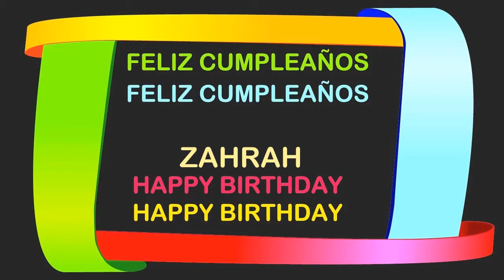Zahrah Birthday Postcards - Happy Birthday ZAHRAH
BIRTHDAY
Happy Birthday, ZAHRAH
Happy Happy Birthday
Happy Birthday, ZAHRAH
Happy Birthday.
Happy B-day, ZAHRAH
Happy Happy B-day
Happy B-day, ZAHRAH
Oh yeah.
Feliz cumpleaños, ZAHRAH
My dog says woof woof to you ZAHRAH
My dog says arooooou!
ZAHRAH, Birthday, Birthday ZAHRAH
Happy B-Day, Happy B-Day, ZAHRAH
Feliz cumpleaños, ZAHRAH  yeah